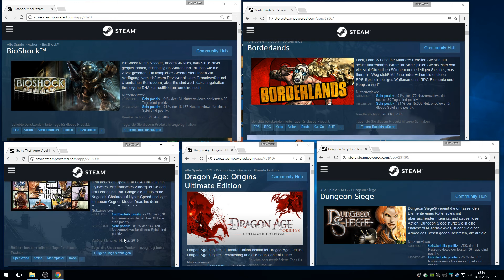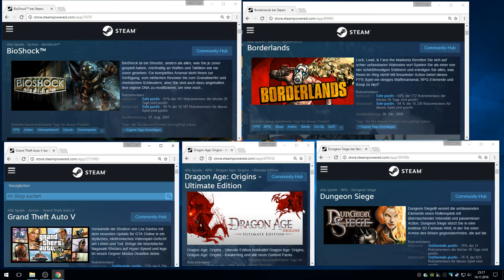Umfrage: Nächster Let's Play Titel?